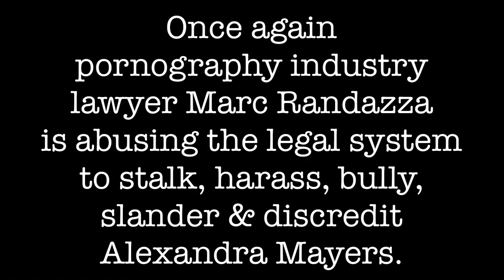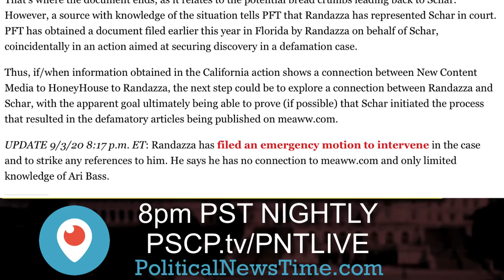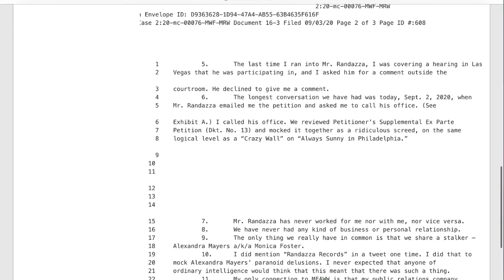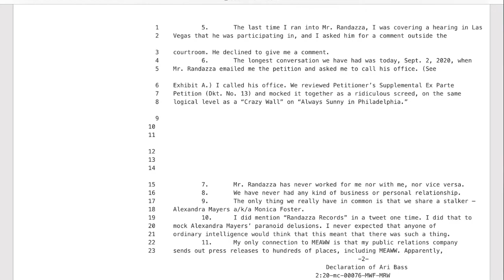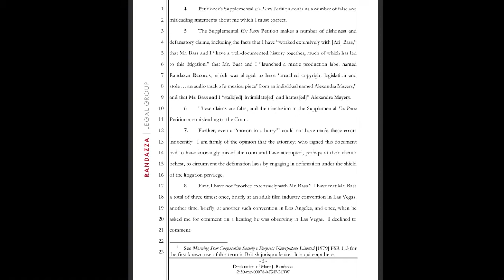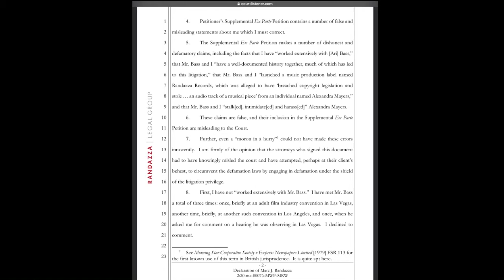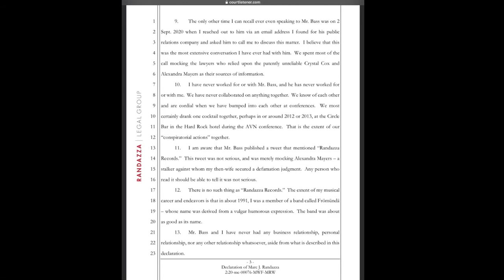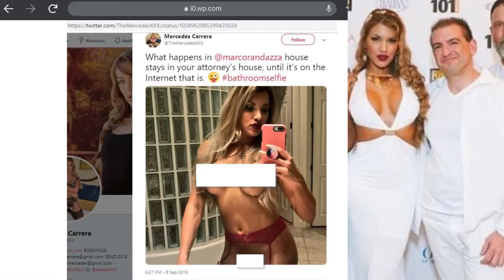Marc Randazza & Ari Bass of Honey House PR LIED in the Daniel Snyder NFL team owner defamation case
This month BOTH Marc Randazza and Ari Bass blatantly LIED in court filings (related to the NFL Washington team owner Daniel Snyder’s defamation case - in which Ari Bass’s PR firm Honey House media is linked) in regards to their history of working together and the history of their personal and professional relationship. In addition they lied about Alexandra Mayers being their “stalker” (in actuality the reverse is true - both men stalked Alexandra Mayers for many years).